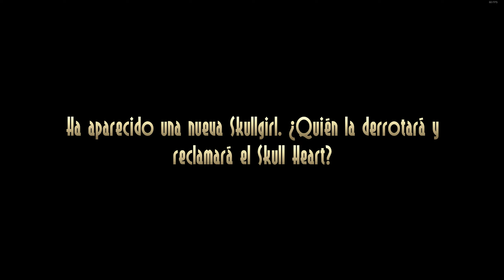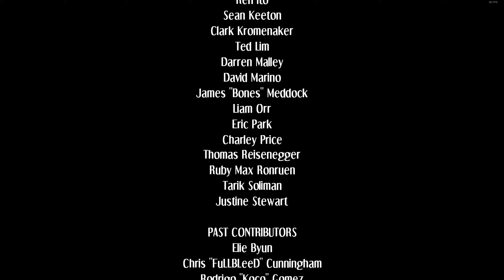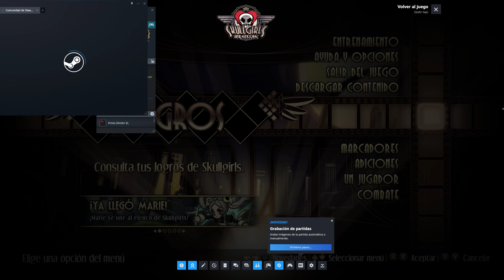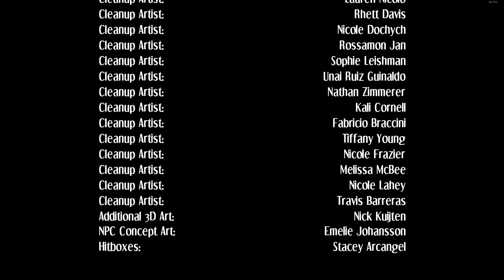NO SE ME DA NADA MAL (PRIMERA VEZ) | SKULLGIRLS 2ND ENCORE